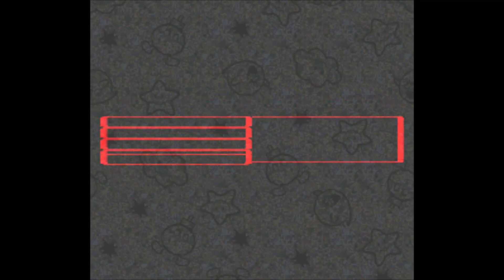Hitting a Wall (SMRPG Randomizer Ep. 9)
Fighting a lot of bosses and testing our might this time. How will we do?